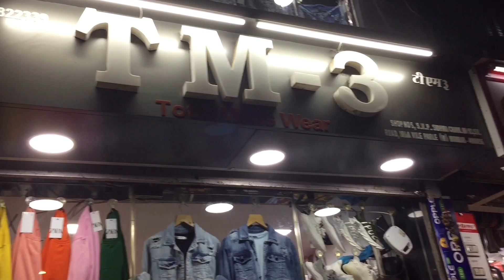Quality T-shirts 300/- Retail.Imported fabric T-shirts |plain |diamond |printed.Delivery available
•Shop name :- Tm 3
•Address :- shop no A-113, S.V.P sidhwa chawl, S v road. Irla. Ville parle (w), Mumbai 400056.

Hello guys.. bhout log demand kar rahey they bhai Quality T-shirts pe Video banao. Guys yaha pe aap ko sab quality wali T-shirts milegi. Plain | printed | diamond print | imported fabric T-shirts & Much More.
Dm On instagram (direct message)